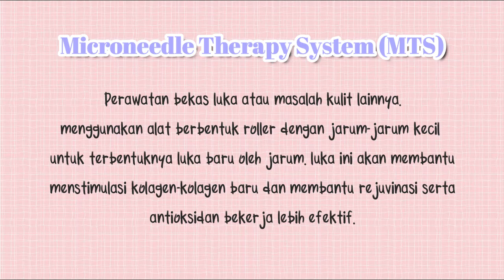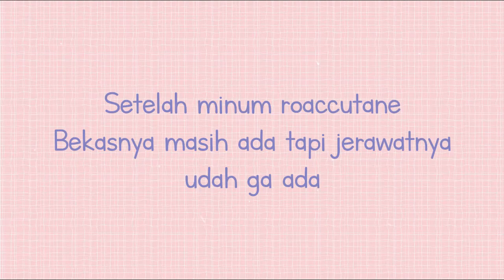MY ACNE STORY; Mengatasi Jerawat HORMONAL bertahun tahun | moon15.3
Hallo.. di video ini aku cerita tentang pengalaman aku mengatasi jerawat dengan berbagai cara,
semoga videoku membantu kalian yang sedang mencari solusi untuk masalah jerawat. mohon maaf kalo ada salah informasi.